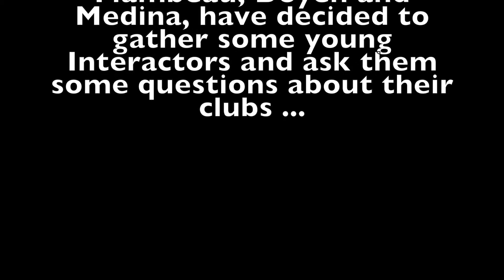Action internationale : 54 years of interact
54 years of interact
Beaucoup d'amour , une grande famille , une équipe, une merveilleuse expérience ... tels sont les mots qui décrivent l'interact selon les membres qui y appartiennent . en ce jour spécial les clubs de sfax se sont réunis dans le but de fêter les 54 ans de l'interact , cette famille qui , d'une année à une autre , s'agrandit , et grâce à l'enthousiasme de ses membres et les actions de charités réalisés, les sourires dessinés sur le visage d'autrui se multiplient .
54 ans passés, mais le chemin à parcourir est encore long parceque cette histoire continue. Fêtons alors les 54 de l'interact , fêtons les 54 ans de charité, les 54 ans de collaboration et surtout 54 ans de l'amour qui nous réunit .